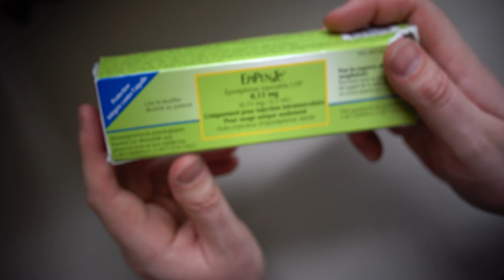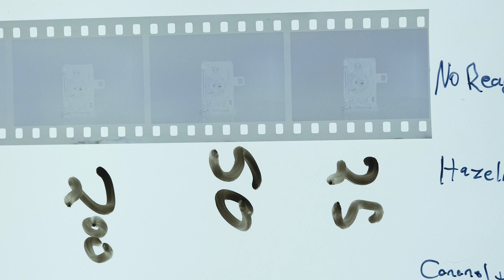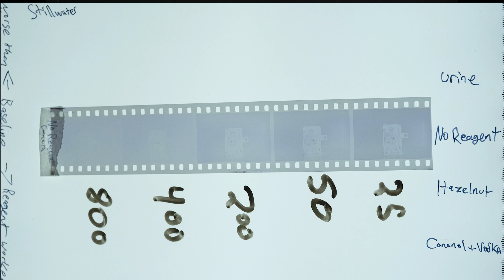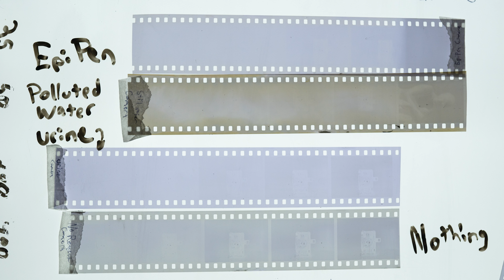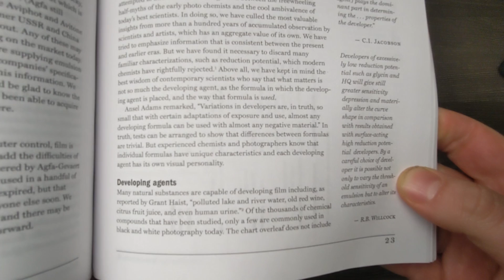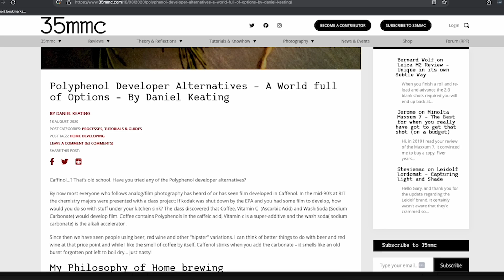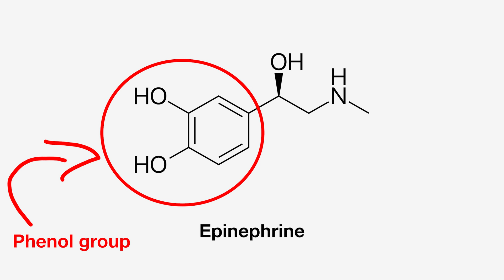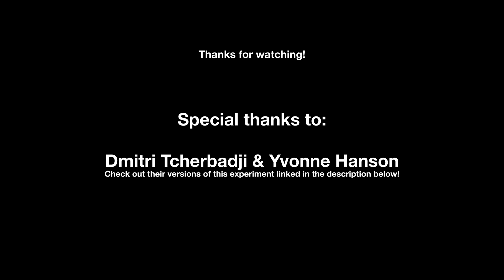Can You Develop Film in ANYTHING?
Are you flushing the world's greatest black and white film developer down the toilet? This is one of the longest-lasting myths in the film photography world. It's been circulated by even the greatest minds at Kodak! So it was about time someone, somewhere put it to the test. So I teamed up with Dmitri from Analog.Cafe and Yvonne Hanson to put this mythical developer, among other forest finds, to the test. Here's what we found.

(Video coming Wednesday!)

(The inspiration for this video, and the absolute best book on film photography today)

The Film Developing Cookbook (the book that inspired this video):

Make your own film developers with stuff you find near home:

Vitamin C Powder (2.5-3g):

Washing Soda (15-18g):

Accurate weight scale with calibration weight (up to 200g):

Glass beaker (500ml for two rolls of 35mm film)

50ml graduated cylinder (for measuring commercial developers like BW&G)

100ml graduated cylinder (for measuring commercial developers like Ilfotec DD-X or fixer solutions)

Best film developer of all time (Ilfotec DD-X):

Patterson Developing Tank (2x 35mm rolls, or 1x 120):